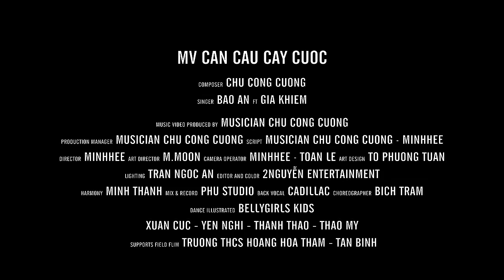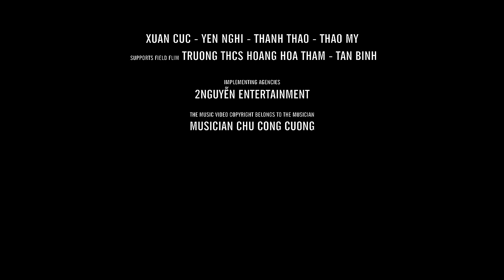CẦN CÂU CÂY CUỐC - BẢO AN ft. GIA KHIÊM - 4K - Bài hát có nhiều vần C nhất trong năm 2017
CẦN CÂU CÂY CUỐC
Sáng tác : Nhạc Sỹ CHU CÔNG CƯƠNG
Biểu diễn :  BẢO AN ft. GIA KHIÊM
Các bạn ơi!  Cùng xem MV mới của Bảo An nha
Kênh YouTube chính thức của Bé Bảo An

Bé Bảo An
Tên thật: Nguyễn Ngọc  Bảo An

Sở hữu ngoại hình xinh xắn, đáng yêu cùng những tài năng sẵn có, ngay từ lúc 3 tuổi, bé Nguyễn Ngọc Bảo An (sinh năm 2006) đã đi hát và góp mặt hơn 40 mẫu quảng cáo lớn, nhỏ.

Đến khi lên 5 tuổi, Bảo An đã có được những sản phẩm âm nhạc thiếu nhi dành cho riêng mình và được nhiều khán giả tại khu vực phía Nam yêu thích.
Trong đó có một số đoạn clip của Bảo An hiện đạt hơn 278 triệu lượt view trên Youtube, các clip còn lại cũng đạt ít nhất từ 1 triệu đến hơn 70 triệu view. Giải Ấn Tượng Đồ rê Mi .Gương Mặt Thân Quen ,bé Bảo An nhận danh hiệu nút bạc từ YouTube,  giải thưởng Pops Awards 2014 và 2015 và 2016 tham gia phim chiếu rạp 2 bộ.Cô Gái Đến Từ Hôm Qua - Ở Đây Có Nắng
Đặc biệt, Bảo An trong vài năm qua luôn là cái tên quen thuộc của các nhãn hàng nổi tiếng khi ứng tuyển, lựa chọn gương mặt đại diện hoặc được mời thẳng trong các TVC quảng cáo. Đến nay, Bảo An đã tham gia hơn 40  mẫu quảng cáo với các thương hiệu nổi tiếng trong lẫn ngoài nước và rất nhiều nhãn hàng lớn khác trong thị trường Việt Nam.